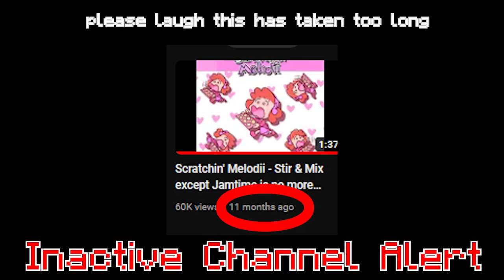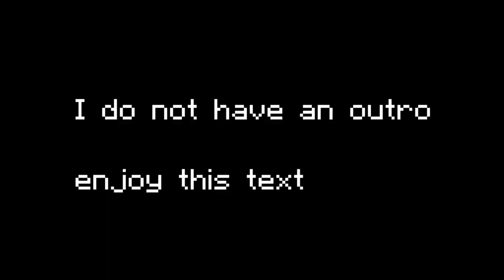A rather rushed Bliss SMP application - Fery / NormalFery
it took me a few seconds to make it.

My discord is @fery.